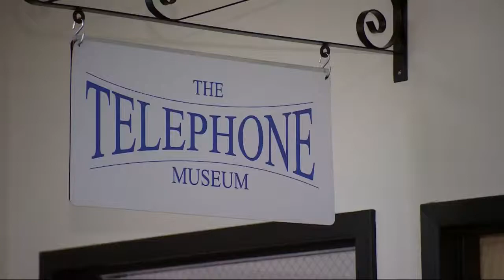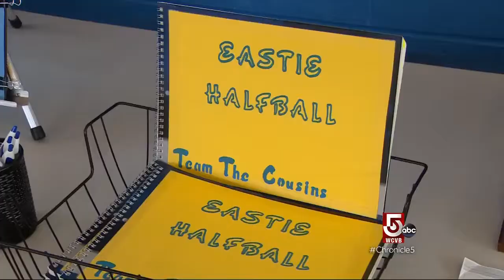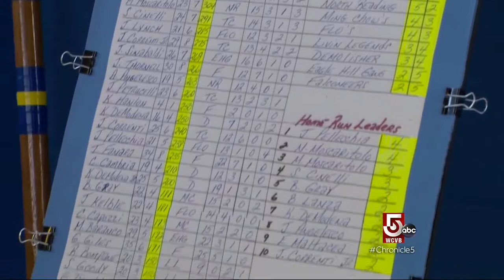Chronicle - Who Knew: Eastie Half-Ball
With the spirit of Spring in mind, this story is a little like baseball. Well, fifty percent like baseball.